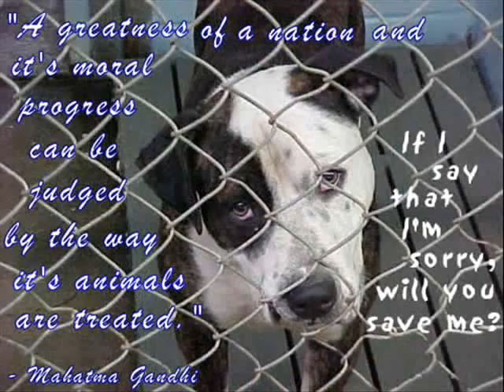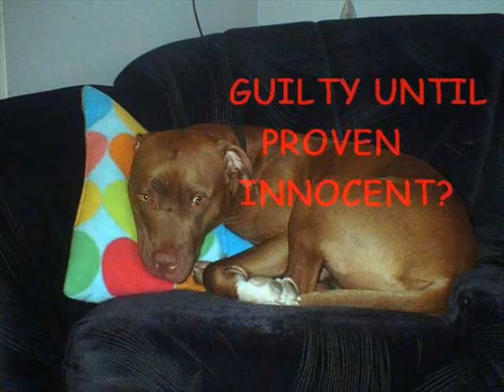So Sorry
BSL video, save the pitbulls